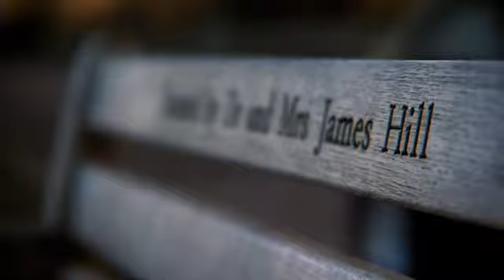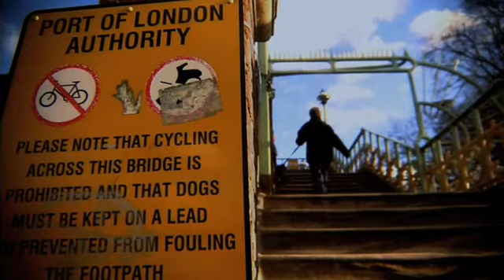Richmond Lock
Film of West London's Richmond Lock. Made by Philip Bloom of Some like it shot productions. Shot on the JVC HD201 and the Brevis 35mm adaptor